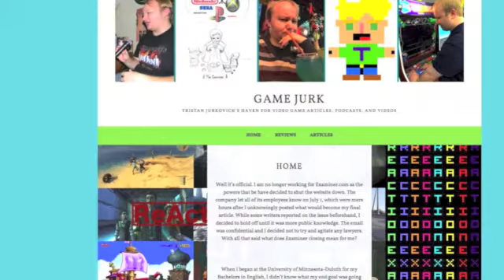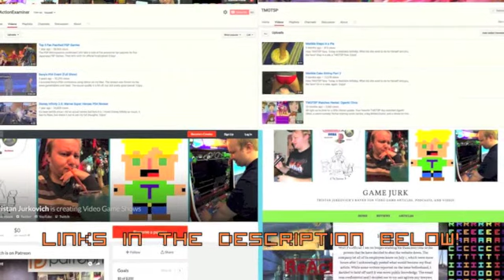Portaholics: Final Fantasy IV 25th Anniversary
This month marks Final Fantasy IV's 25th Anniversary of the U.S. launch. I decided to celebrate by making a Portaholics to take a peak at the various ports and remakes the game received over the years. Enjoy!

And if you want something different from me then check out the comedy sex podcast I do with my BFF gal pal Matilda

The background music for this video, Orka by Edward Shallow, was found on freemusic.org. Check them out!